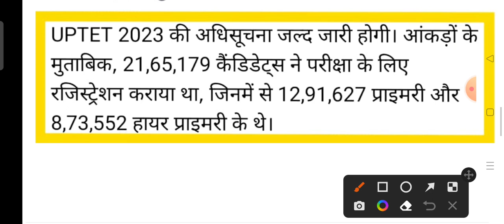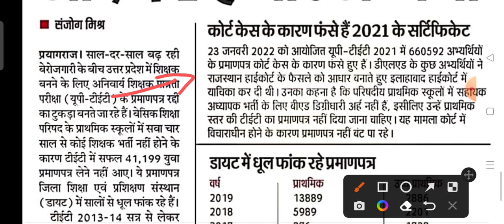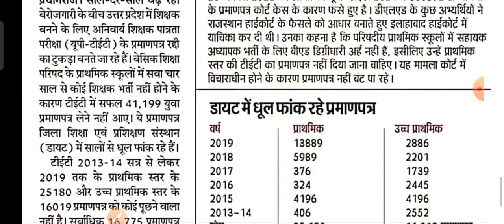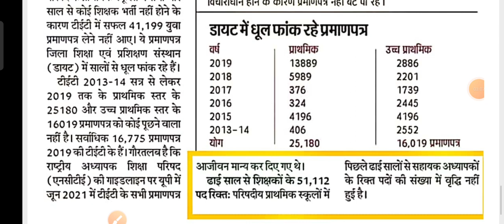UP TET 2023 news | up tet 2023 notification खुशखबरी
UP TET 2023 | up tet 2023 notification खुशखबरीuptet2023